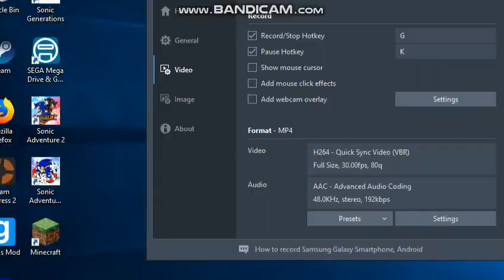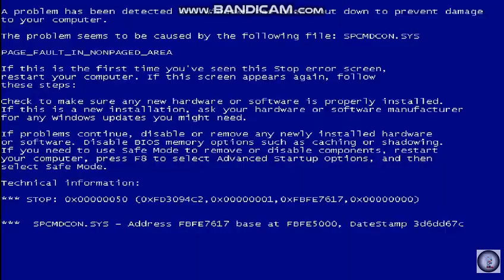How to make Silver.Exe Not Scary (Ft. Version 3, Pigsaw, Jontron, Shrek, and Sr Pelo)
Finally, I'm done with this video. To the victor the spoils.